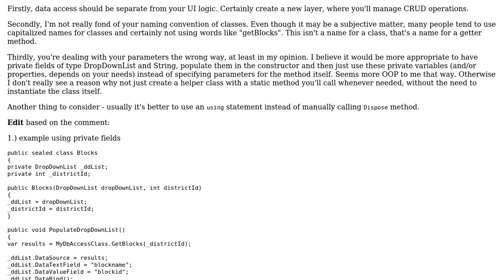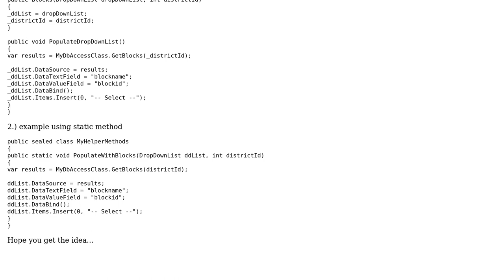Code Review: What improvements are needed in this class to fill DropDown using PetaPoco?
With thanks & praise to God, and with thanks to the many people who have made this project possible! You are responsible for your own actions.